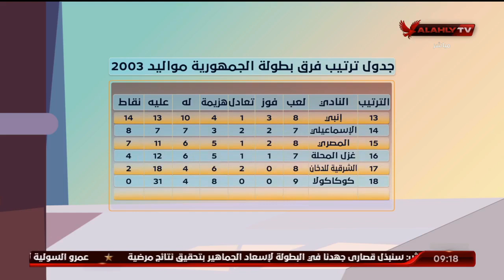اللقاء الكامل | أحمد نبيل كوكا ـ لاعب النادي الأهلي | الأشبال